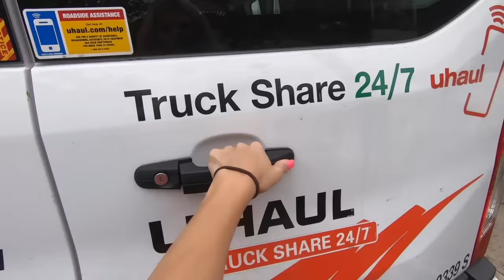GiANT CLUE GAME in Real Life to Win $10,000! (Game Master vs Hacker Battle Royale) Rebecca Zamolo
Rebecca Zamolo plays a giant board game challenge of clue in real life at the Hacker mansion to win $10000. After Rebecca was on a chase from the Quadrant, she found the best hiding spot and escapes to the hacker van where Matt and Daniel are waiting. The boys transformed the van into a control room to spy on Rebecca at the Clue in real life party. As Rebecca gets into her disguise while Daniel hacked the spy cameras. The Red Hood says no one can reveal their true identity and someone is a traitor. The guests get trapped inside when RH orders lockdown as they play a clue game to win $10,000. Colonel Mustard trades places with Daniel and escapes through a hidden tunnel. The first challenge is don't chose the wrong cup. Green wins before they get trapped in an escape room and must solve clues and riddles to get out. The floor is lava challenge is the next game they play and use the spy gadget glasses to get across. Once we get inside the final room we learn that Mr. Plum has framed the others and it turns into a hide and seek chase through the mansion. Rebecca and Daniel call Matt and they all meet up to search for the game remote to stop E3. We hypnotize Kurt and it turns into a battle royale against the spy hackers to escape. Should we have him take a lie detector test so we can get more information to stop E3?

Watch my friends and other awesome videos!

Matt and Rebecca | We Stole Spy Hacker Van for 24 Hours! (Game Master Event Clues inside)

The Real Game Master | Throwing a Dart at a Map and Doing Whatever it Lands on! (Game Master Network Mask Reveal)